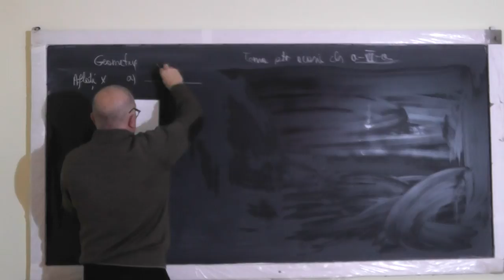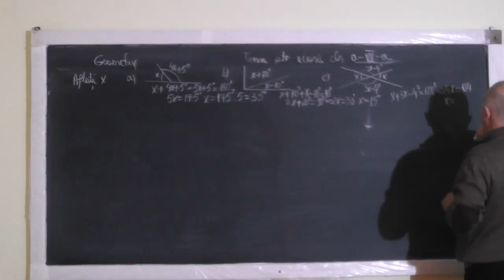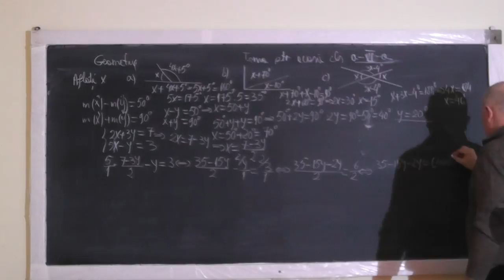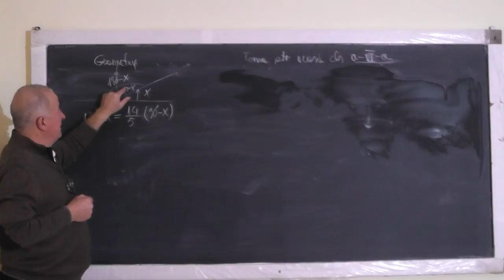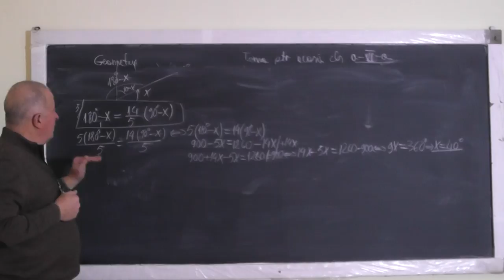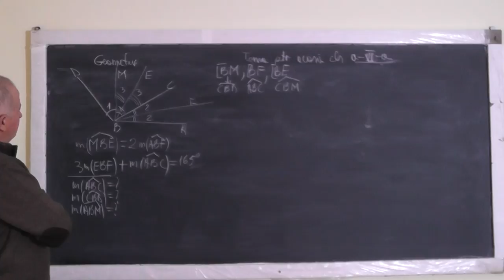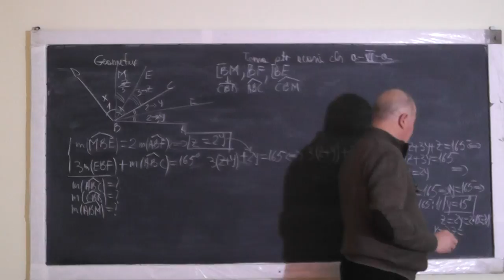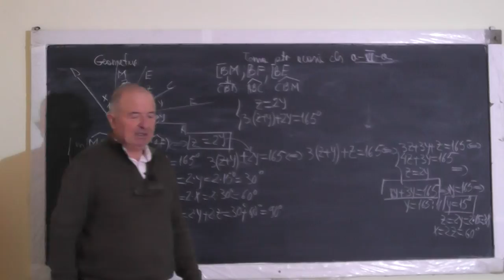Lectia 1271 Unghiuri Adiacente Complementare Suplementare Bisectoarea unui unghi - Clasa 6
Aceste lectii sunt SUSTINUTE de VOI si daca va sunt utile, as aprecia un Like, Share, Comment - In aceasta lectie de matematica pe care o puteti vedea in direct si pe ne ocupam de tema pentru acasa la geometrie plana la clasa a VI-a. Din cuprins: Unghiuri adiacente complementare suplementare bisectoarea unui unghi.